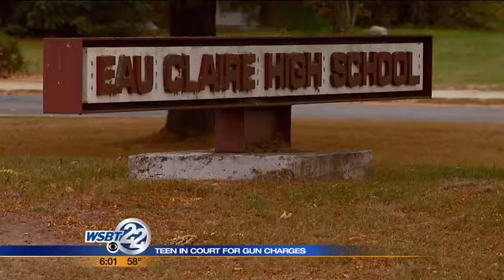Eau Claire teen appears in court on gun charges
An Eau Claire teenager's lawyer says prosecutors should be trying to get him help instead of charging the boy with crimes. _________________